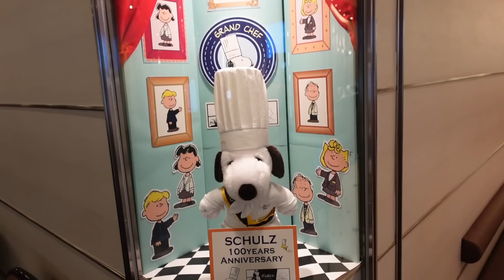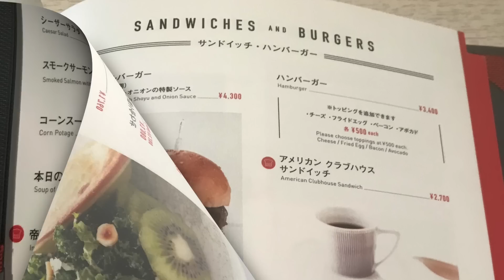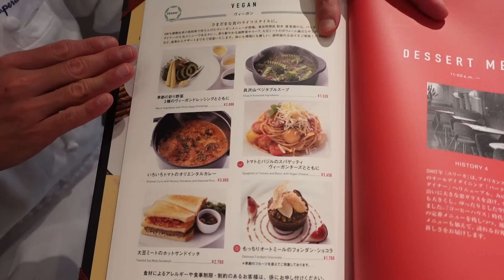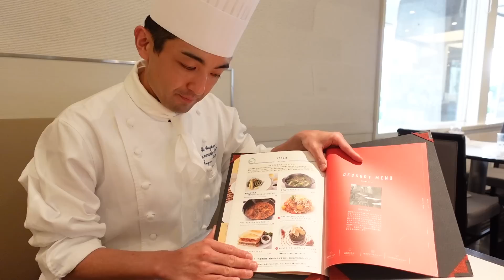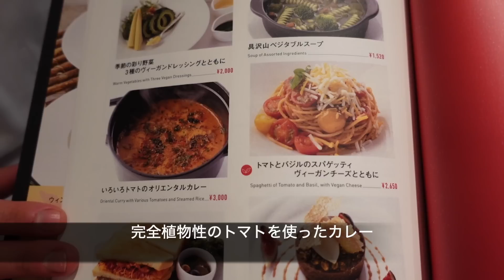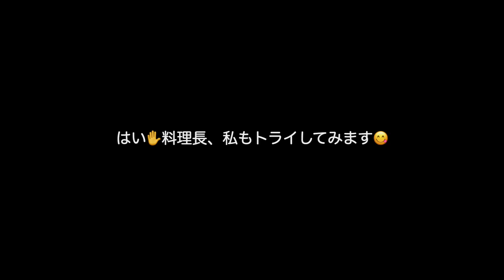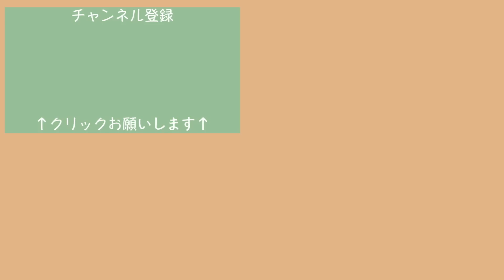【帝国ホテルのオールデイダイニング】パスタ、サンドイッチ、サラダetc... ヴィーガンメニューを全種類紹介「パークサイドダイナー」【ごはん日記#138】Tokyo Vlog - Vegan Food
帝国ホテル東京の杉本料理長がご登場される神回✨
ホテル内にある「オールデイダイニング パークサイドダイナー」さんの食レポ動画でございます。

パークサイドダイナーさんは、帝国ホテルさんの中でもカジュアルにお食事や、お茶ができるお店。
店名の通り、ダイナー。超高級、最高級のファミレスです!!

名物は、パンケーキや、カレーなのですが、今回は、ヘルシーに、ヴィーガン料理に挑戦。
感動的に工夫がなされた美味しいお料理に目から鱗でした。

この動画は、東京住みのほぼ毎日外食女のごはん日記です。

今日も動画を見にきてくださり、ありがとうございました。

ごはん😋

スーパーチャット、スーパーサンクスを送ってくださる視聴者さま、
撮影の際、ありがたくビールをご馳走になります。かんぱーい🍻
取材依頼、案件等、募集しております。
撮影にご協力くださる企業様、店舗様も大歓迎です。
ーーーーーーーーーー
ほぼ毎回、プレミア配信をしています。
〜ごはん日記 〜
2023年4月
2023年3月
〜オススメのレストラン〜

まだまだ沢山ありますが、載せきれないので...
動画にしているお店はどこも素敵なお店です♡
動画で登場する店舗さま
オールデイダイニング パークサイドダイナー＠帝国ホテル東京
Parkside Diner at Imperial Hotel Tokyo